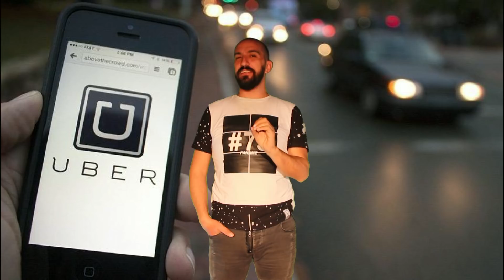UBER'DE ÇALIŞTIM (Ünlü biri bindi) - TAKSİCİ DÜŞÜNCÜLERİ - Çok Soru Soran Kadın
Merhaba Ben Ozan Tv ( Ozan Tanrıkulu )

UBERDE 1 HAFTA ÇALIŞMAK 2.GÜN :Uber'de çalışmak için eğitim aldım ve videoyu sizlere sunmak için hazırladım.Başımdan neler geçti,İnsanların uberciler ve taksiciler için görüşleri.Ünlüler bindimi.Tüm bu soruların cevapları videolarımızda...

Emin olun bize ulaştırdığınız yorum veya mesajlarınızı dikkate alıyor ve o yönde çalışmalarımıza devam ediyoruz...